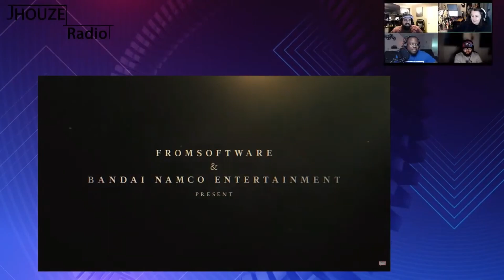JHouze Radio Gaming Awards - Ep. 74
The year 2022 has bought along some amazing gaming content. The crew at JHouze Radio discuss their favorite gaming moments of the year as well as what is their game of the year.

Are you a content creator / streamer? Check out Own3d.tv for the best designs in overlays, sub badges, emotes and more. Tell them JHouze Radio sent you

Enjoy the content? Care to support the podcast for as little as $1 a month?

(Time Stamp)
00:00 Introduction
02:04 Best Performance
06:19 Sleeper of the Year
10:03 Best Multiplayer / Co Op
12:59 Runner Ups
22:10 Game of the Year